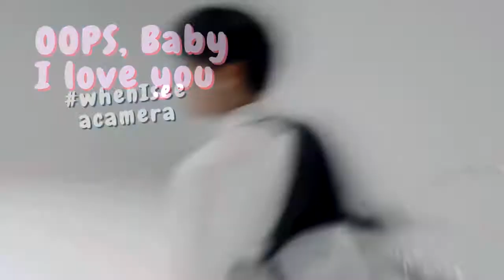[fmv] X1 cute and funny moments | Happy X1 First Debut Anniversary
hiii~ welcome to overtherainbow
just a day that i miss X1 a lot. this video is basically every cute moments showed up in my mind when i think about them

and happy X1 first debut anniversary!